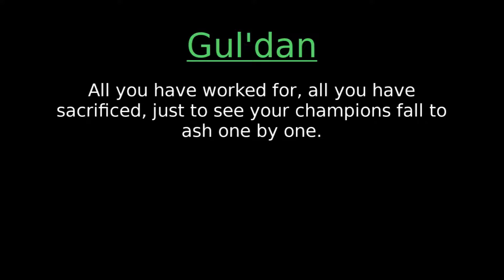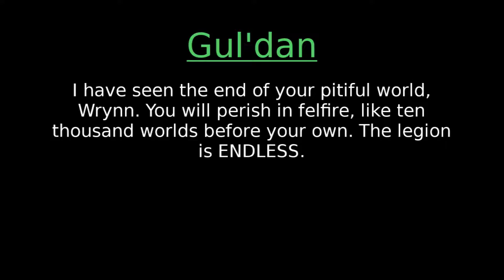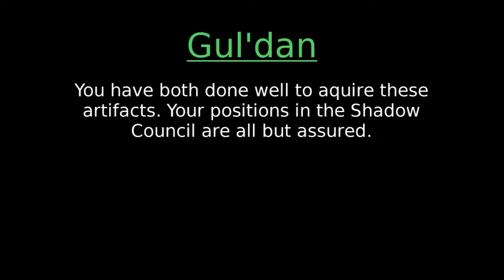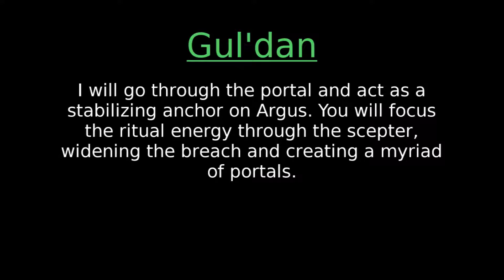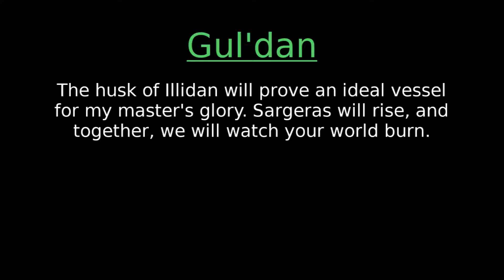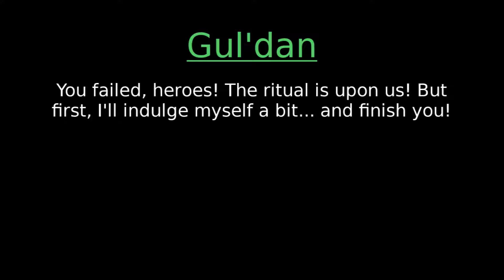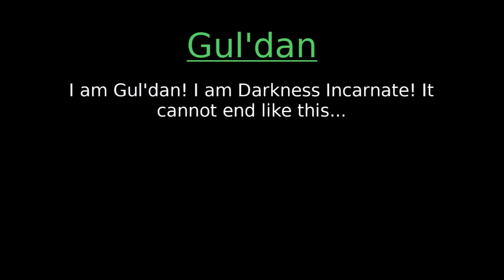🔊 World of Warcraft in Russian - Гул'дан Audio (Цитадель Ночи)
All audio files for Gul'dan (in Russian) in the Nighthold / Цитадель Ночи raid found in World of Warcraft: Legion